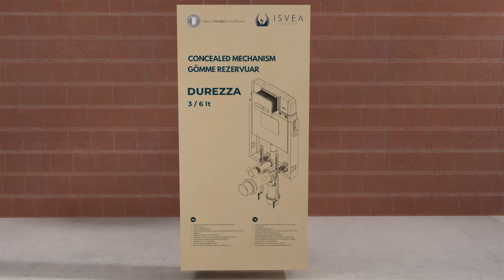TUĞLA DUVAR Gömme Rezervuar Montaj Videosu BRICKWALL Concealed Cistern Installation